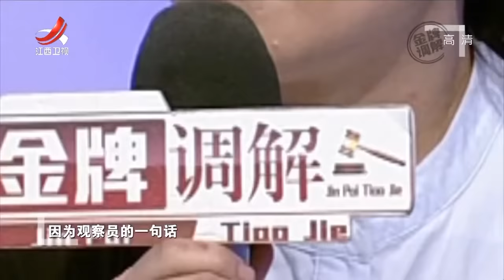《金牌调解》女儿下嫁农村快递小哥 母亲认为农村女婿在操纵女儿 20200818